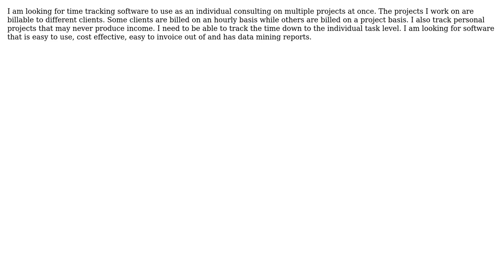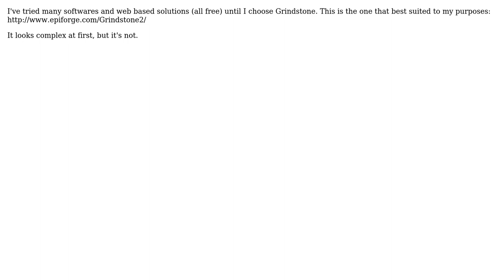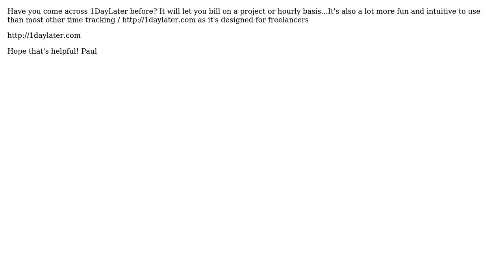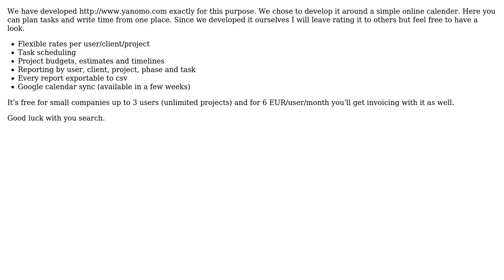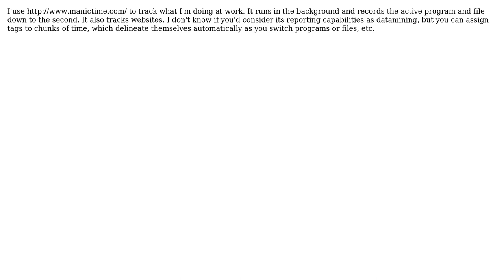Software Engineering: What is a good time/task tracking software to use when consulting?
With thanks & praise to God, and with thanks to the many people who have made this project possible! | Content (except music & images) licensed under CC BY-SA | Music | Images & others | With thanks to user tcrosley user quentin-starin user Pekka user oosterwal user Matthew Frederick user Matheus Mattos user John Ruf user B? user btilly user baali user Adam Sharp and the Stack Exchange Network Trademarks are property of their respective owners. You are responsible for your own actions.